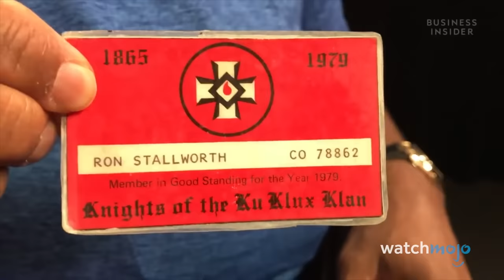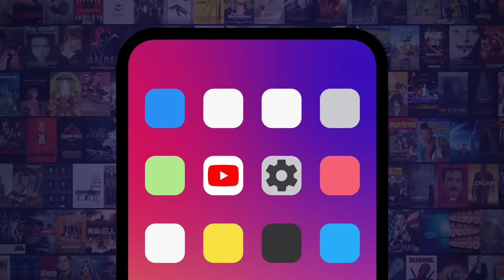Top 10 True Story Movies That Actually Showed The Craziest Part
These films held nothing back. For this list, we’ll be looking at various movies that showed the craziest and most unbelievable part of the true story it is based on. Our countdown includes “Dog Day Afternoon”, “The Imitation Game”, “The Revenant”, and more! Which of these stories did you find the most unbelievable?